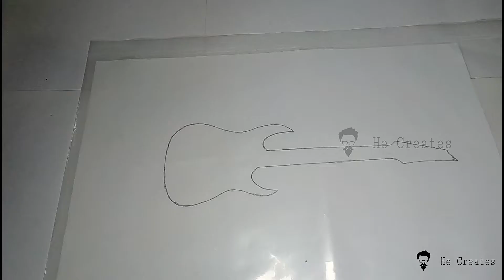How to make an Electric Guitar using match sticks DIY easy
How to build an Electric Guitar with Match Sticks DIY.
Leave us your valuable comments in the comment section.